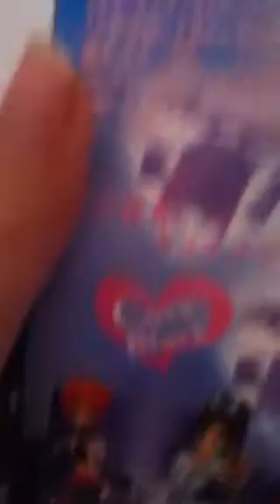Anime toys: Cure black shfigarts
YAY!!! For shadowvchunky1